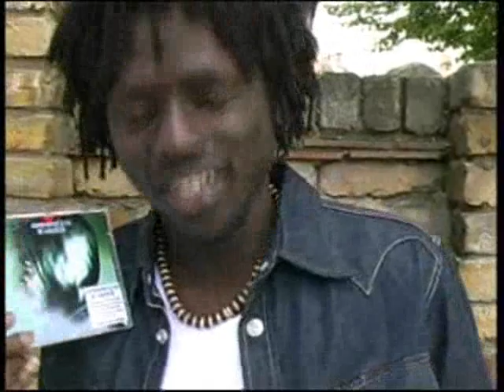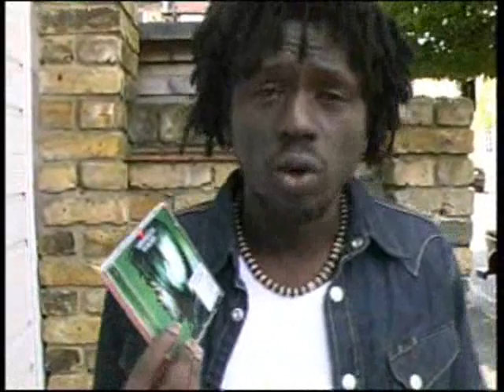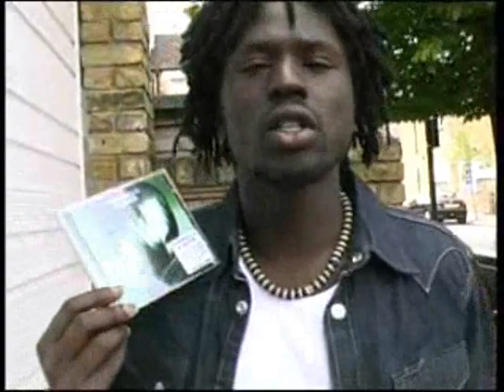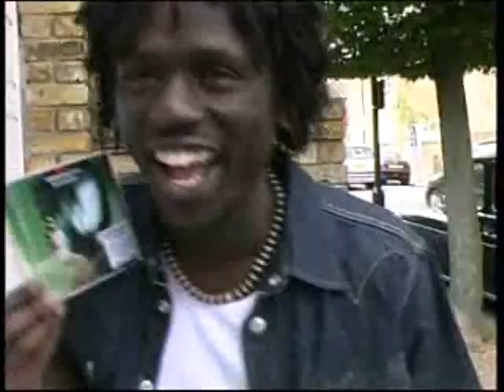Emmanuel Jal - Video Blog 2